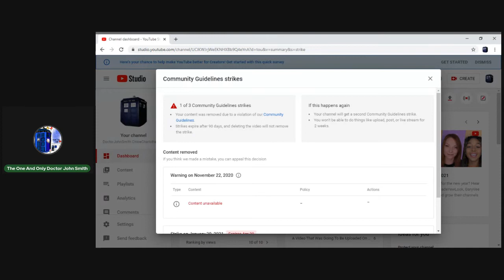Things Are Going To Change With The Channel